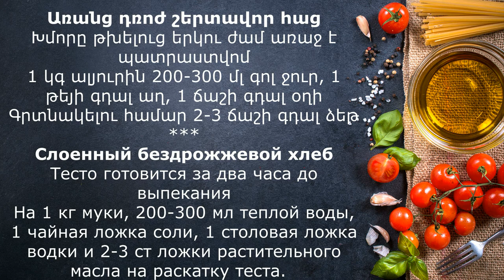Առանց դրոժի շերտավոր խմորով հաց / Бездрожжевой хлеб на скорую руку / ооочень вкусный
Առանց դրոժ շերտավոր հաց
Խմորը թխելուց երկու ժամ առաջ է պատրաստվում
1 կգ ալյուրին 200-300 մլ գոլ ջուր, 1 թեյի գդալ աղ, 1 ճաշի գդալ օղի
Գրտնակելու համար 2-3 ճաշի գդալ ձեթ
Слоенный бездрожжевой хлеб
Тесто готовится за два часа до выпекания
На 1 кг муки, 200-300 мл теплой воды, 1 чайная ложка соли, 1 столовая ложка водки и 2-3 ст ложки растительного масла на раскатку теста.